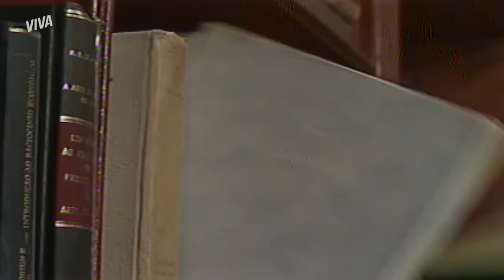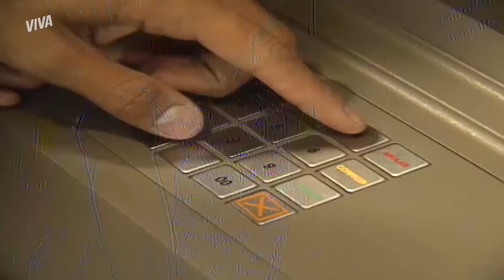SE PREPARE! ALEXANDRE DIZ QUE A VIDA DE TÉO CORRE PERIGO! | A VIAGEM | MELHOR DO DIA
Alberto implora para que Alexandre pare de perturbar a vida de Tato, mas ele ignora e diz que continuará com sua vingança. Como se não bastasse, ele ainda avisa que Téo é seu próximo alvo e que o médico deveria se preocupar com a vida do amigo 😨

Capítulo 155, dia 18 de junho de 2021, sexta-feira.